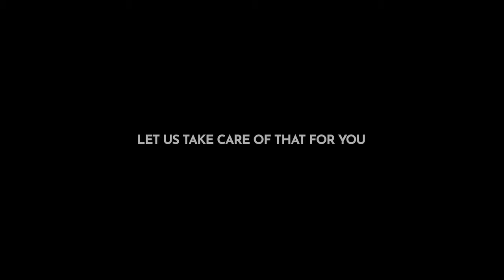Land Rover Defender 4x4 in the Scottish Highlands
We use Land Rovers all the time at Rosset Bespoke Butlers. To bet to the remote parttts of Scotland there is nothing better. We have two of our own but when we need more we go to Jack Buchan 4x4 Hire Scotland

The Land Rover Defender (initially introduced as the Land Rover 110 / One Ten, and in 1984 joined by the Land Rover 90 / Ninety, plus the new, extra-length Land Rover 127 in 1985) is a series of British off-road cars and pick-up trucks. They consistently have four-wheel drive, and were developed in the 1980s from the original Land Rover series which was launched at the Amsterdam Motor Show in April 1948. Following the 1989 introduction of the Land Rover Discovery, the term 'Land Rover' became the name of a broader marque, and thus no longer worked as the name of a specific model; thus in 1990 Land Rover renamed the 90 and 110 as Defender 90 and Defender 110 respectively. The 127 became the Defender 130.